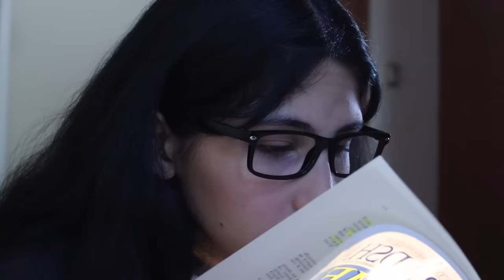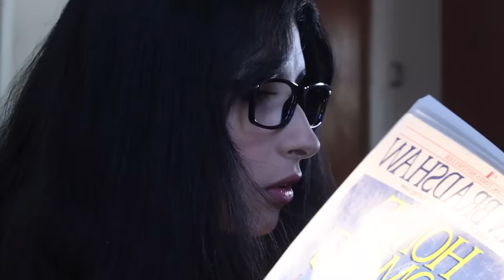ASMR Arabic [ ENG Sub ] طالبة تعمل تحويل صادم لشكل زميلتها - مكياج| ASMR Makeover Nerd To Popular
انتساب للقناه هنا: انضم لمجموعة المتابعين المميزين واحصل على مميزات خاصه